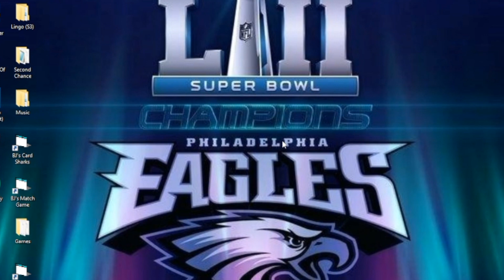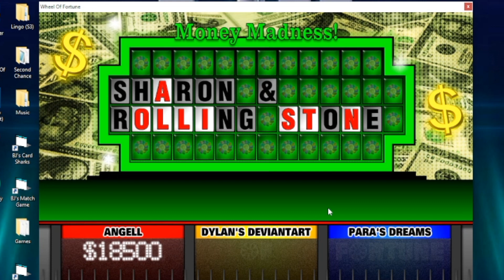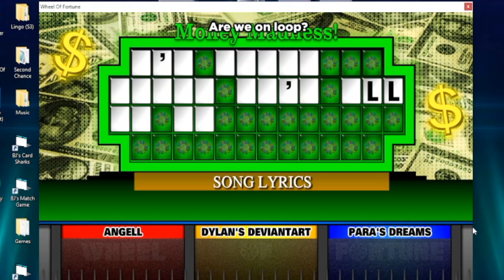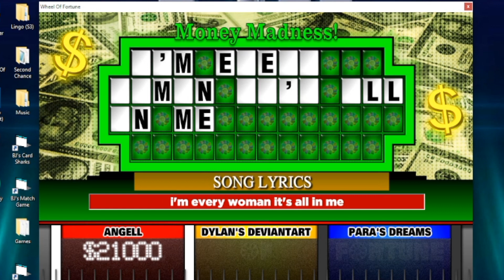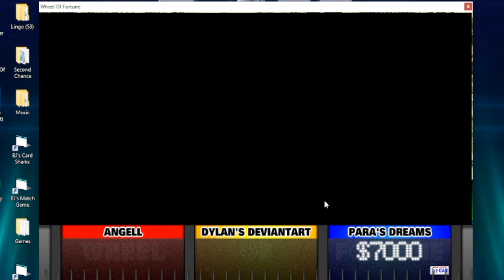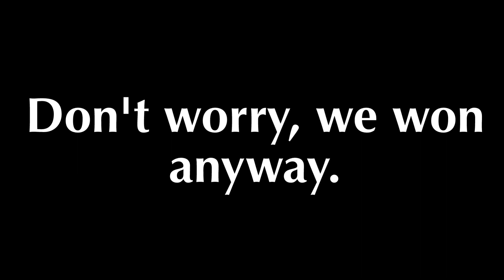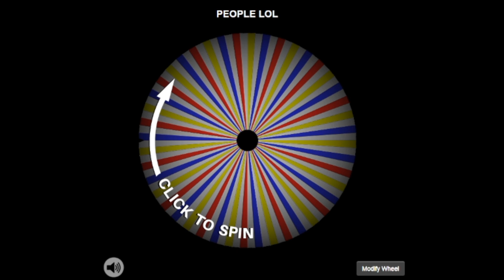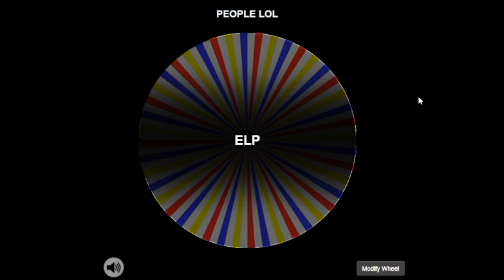If I lose, NO MONEY is given | BJ's WOF Money Madness Sweepstakes #3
WELL IT'S BEEN A WHILE SINCE WE DID ANOTHER MONEY MADNESS EPISODE

So the stipulation for this episode: If I lose the main game, I don't give away any money.